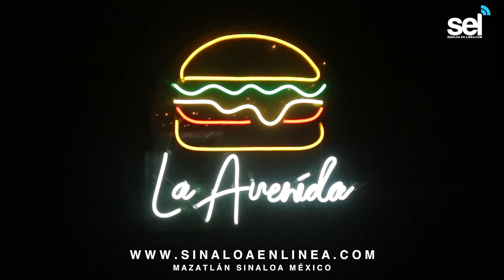Hamburguesas La Avenida, el sabor de una hamburguesa de calidad a un precio accesible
*Hace dos años se fundó este establecimiento
*Amplió menú

Fernando Moreno, un joven emprendedor, ha logrado conquistar los paladares de Mazatlán con su exitoso proyecto, Hamburguesas La Avenida, que en tan solo dos años y siete meses de existencia ha experimentado un crecimiento importante.

Desde el principio, Fernando sintió una afinidad especial por la cocina de hamburguesas, y decidió materializar su pasión en Hamburguesas La Avenida, sin embargo, este local va más allá de las hamburguesas, ofreciendo a los comensales una experiencia culinaria variada y deliciosa.

Además de hamburguesas, el menú incluye opciones como boneless, alitas, ensaladas, y una selección de entradas que van desde salchichas hasta nachos y papas, esto lo convierte en un lugar completo y accesible para todos los gustos.

Uno de los aspectos destacados de este establecimiento es su estratégica ubicación en la Av. Sinaloa #970, en la colonia Sánchez Celis, Fernando explicó que eligieron esta ubicación debido a que, en el pasado, esta avenida solía ser una de las más transitadas de la ciudad, aunque en la actualidad la afluencia ha disminuido, el lugar ha mantenido una base sólida de clientes fieles que lo visitan regularmente.

Hamburguesas La Avenida abre sus puertas de miércoles a lunes, desde las 2 de la tarde hasta las 11 de la noche, ofreciendo delicias culinarias para satisfacer los antojos de los amantes de la comida rápida y sabrosa.